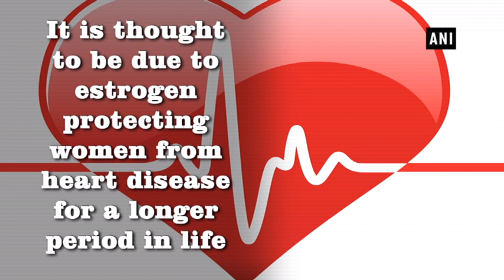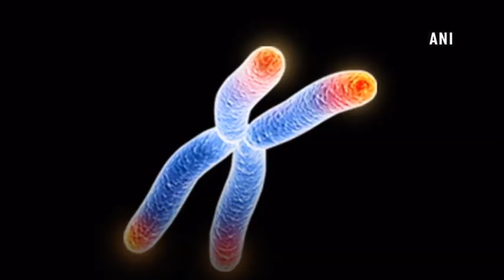Here’s why women live longer than men - Health News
New Delhi, Oct 09 (ANI): Researchers have tried to ask a commonly asked question- Why do women live longer than men? Women have some natural physical advantages as to why they live longer than men. While this gender gap is not fully understood, it is well known that there are more reasons than just the typical riskier behaviors of some men, including smoking and drinking alcohol.